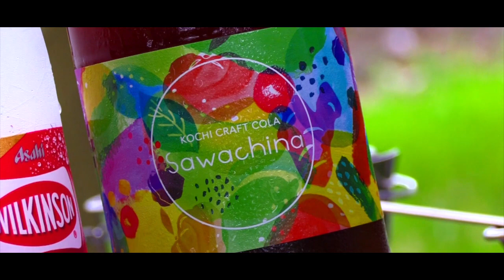【デイキャンプ】ラーメン／スイーツ／クラフトコーラ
梅雨の合間に友達に誘われてデイキャンプ
コンビニで適当に食材を買ってれっつごー！

撮影機材
Canon XA11
Sony HDR-CX680